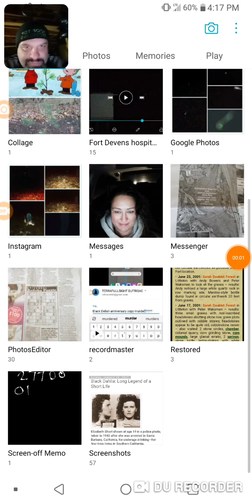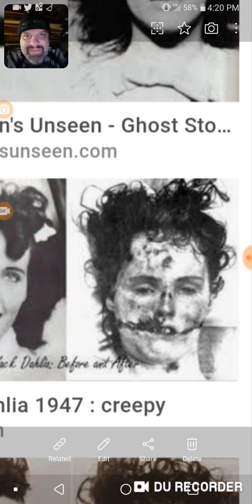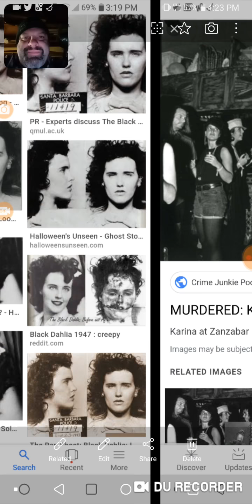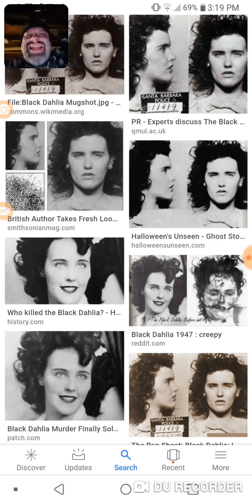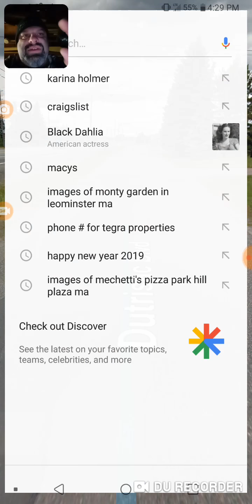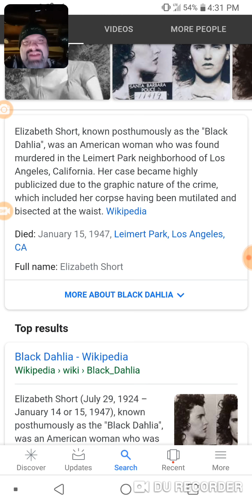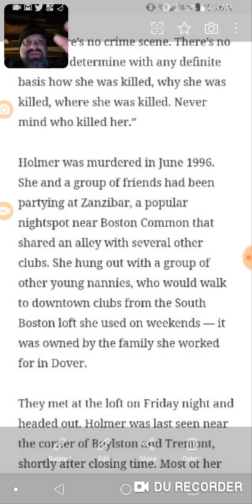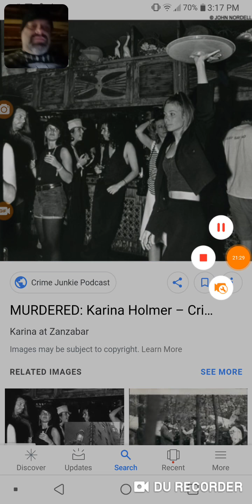Black Dahlia/Karina Holmer what if!!!!!!!....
This is a copy cat killer!?